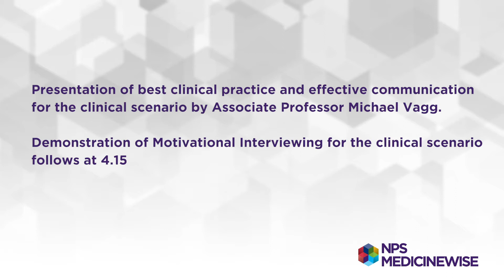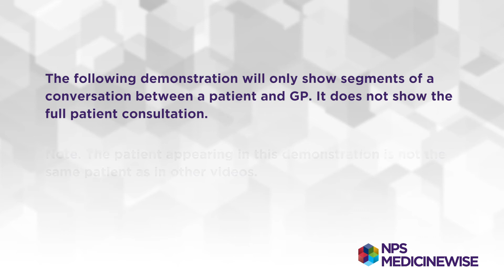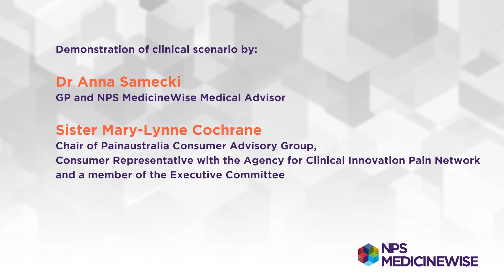Effective conversations about psychology referral, opioids and chronic non-cancer pain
This is the fourth in a series of educational videos aiming to support effective conversations between health professionals and patients in the use of opioids for the management of chronic non-cancer pain. This video includes a demonstration of the use of motivational interviewing when discussing the relationship between pain and the brain and recommending a referral to a psychologist.

The video series has been developed with funding from the Therapeutic Goods Administration, Australian Government Department of Health, and in collaboration with Painaustralia Consumer Advisory Group.

NPS MedicineWise is an independent, not-for-profit and evidence-based organisation that works to improve the way health technologies, medicines and medical tests are prescribed and used.